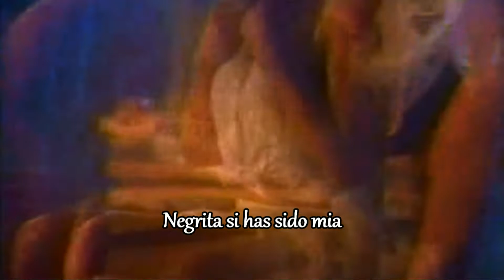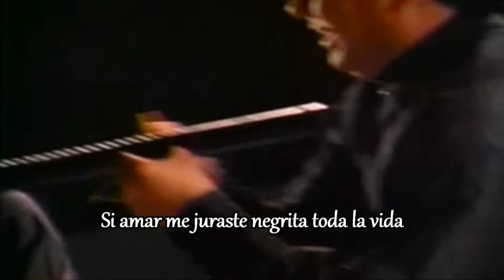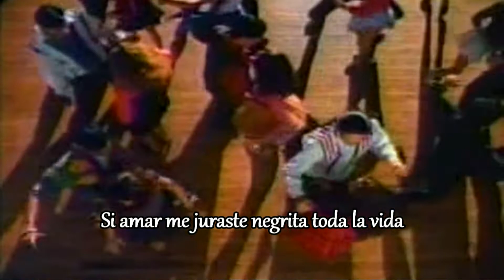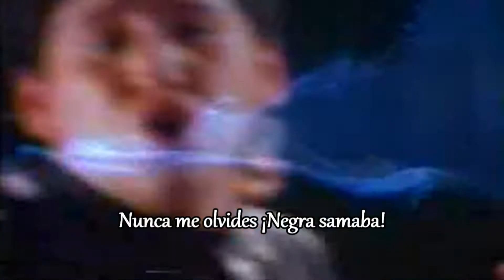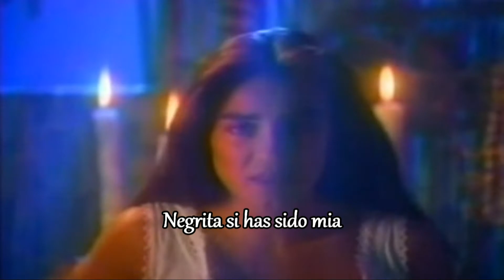Caporales | Negrita | Pacha - Kjarkas (+ letra)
Pacha fue una agrupación boliviana de música folklórica formada en 1995 por los integrantes de Los Kjarkas.